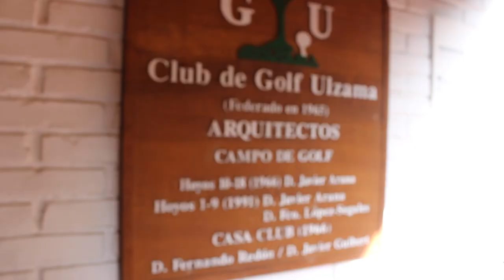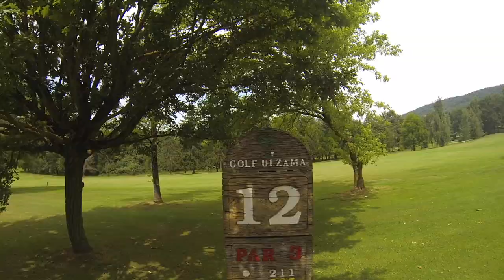Golfing Spain #1: Episodio 4, “Ulzama” | Viajes de golf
Estos vídeos se grabaron en el verano de 2016. Vamos a repetirlo pronto, si tienes una recomendación de campos o ruta déjala en los comentarios.

¡Bienvenido a mi canal de golf! Si te gusta el golf y buscas vídeos más allá de mejorar la técnica estas en el lugar adecuado.

Índice:
0:00 // Introducción
0:52 // Golf en Ulzama
3:34 // Piscina y Viaje a Soria